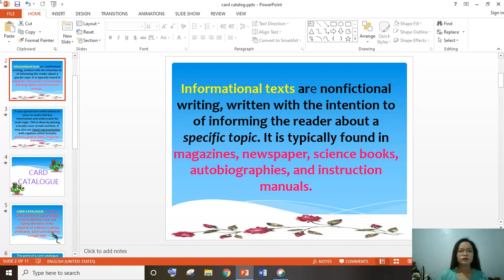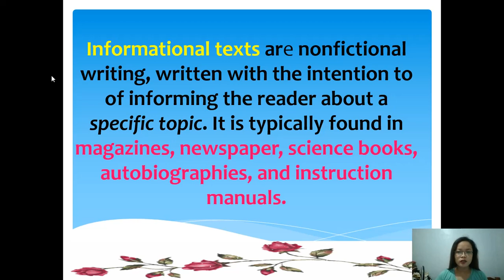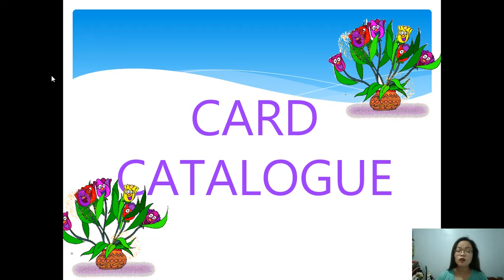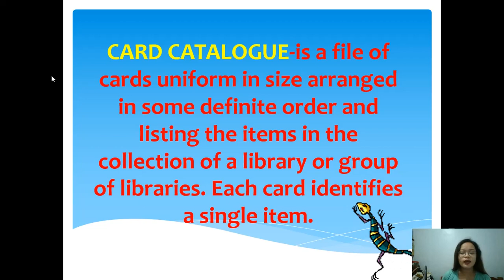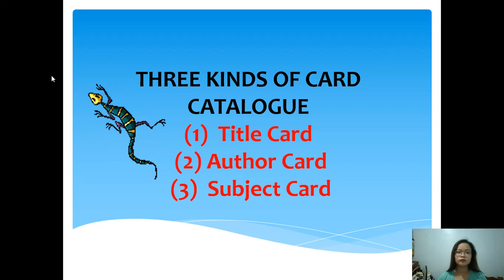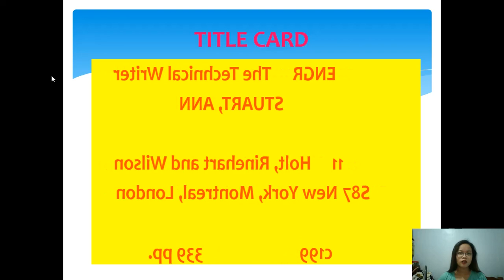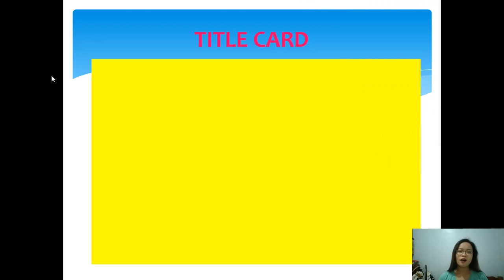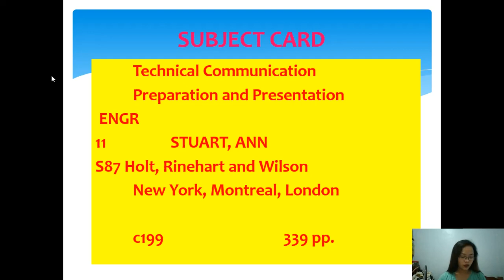Locate Resources//Card catalog//grade 5 english